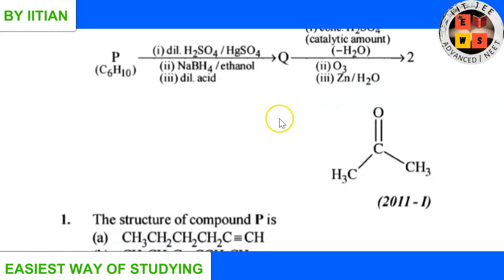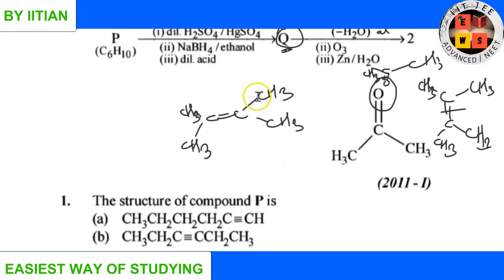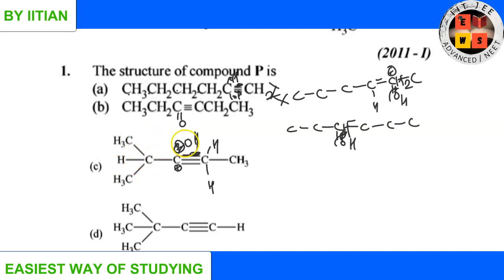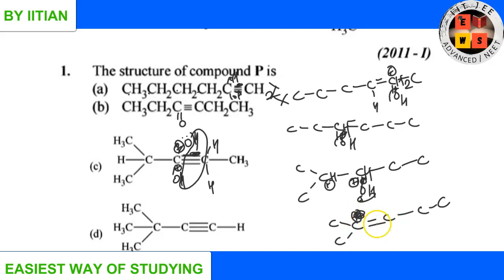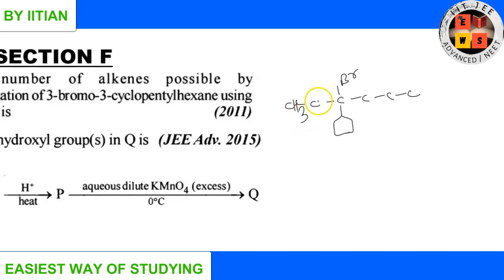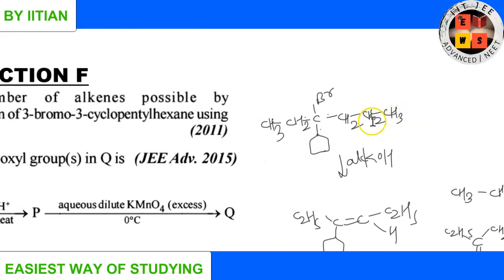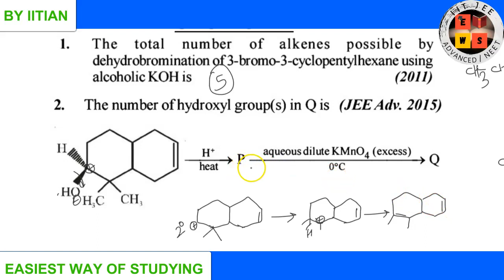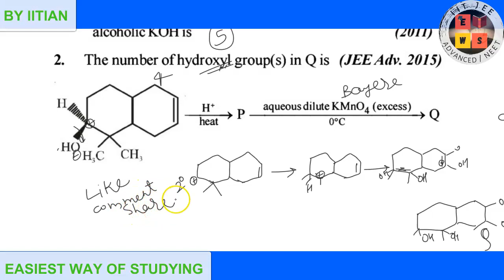Previous 42 year iitjee solution | Organic reaction mechanism | ORM4 | lecture6 | JEE | EWS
In this lecture , previous 42 year iitjee solution discussion of organic reaction mechanism (ORM4).
In this lecture, discussion start from question no 1 of Section E & in section F upto question no 2 will be discussed(ORM4 discussed).

jee
iit jee
jee exam
jee main paper
jee 2020